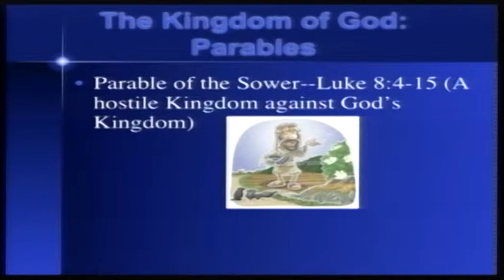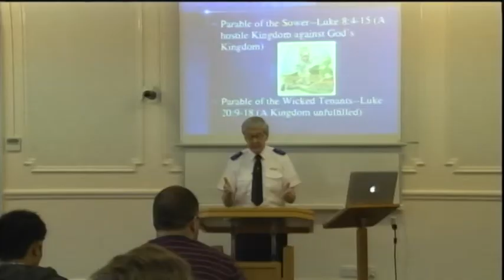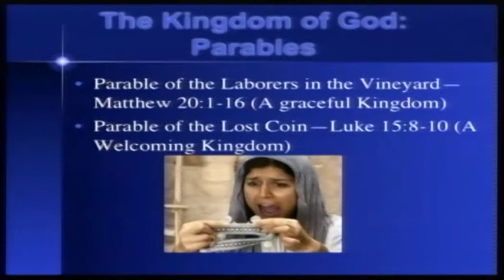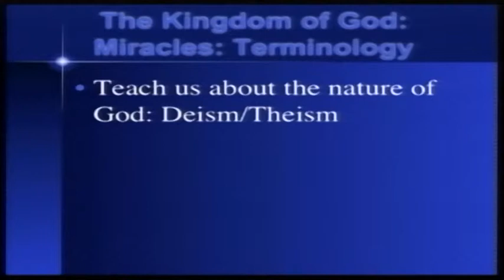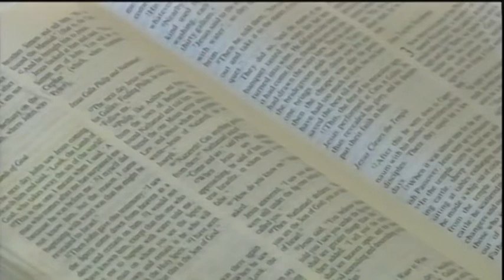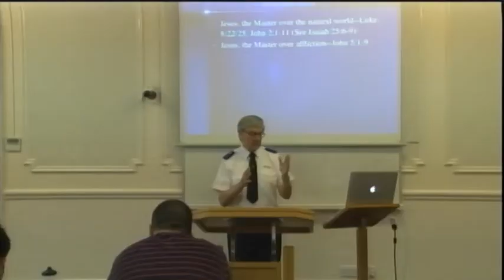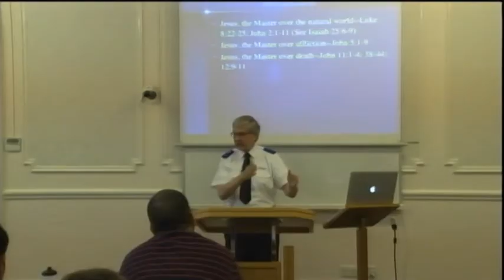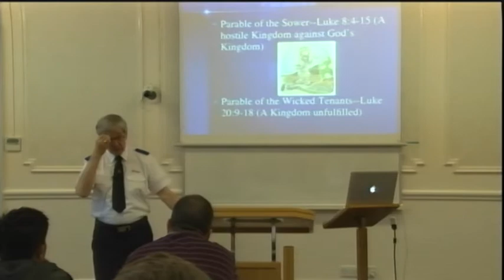International College for Soldiers: Bible Study 2 - The Kingdom of God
A Bible study with Dr Roger Green, Professor of Biblical Studies, Gordon College, USA Eastern Territory